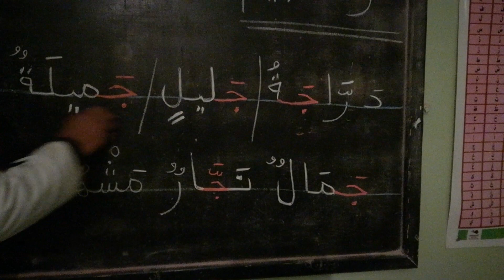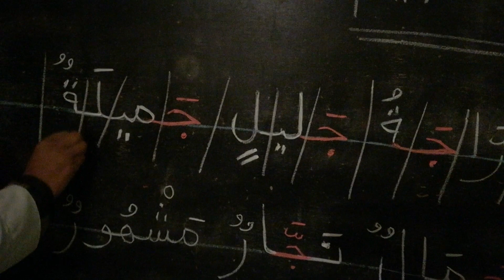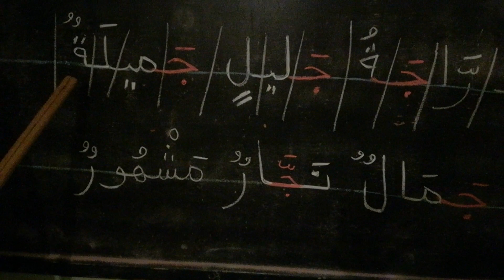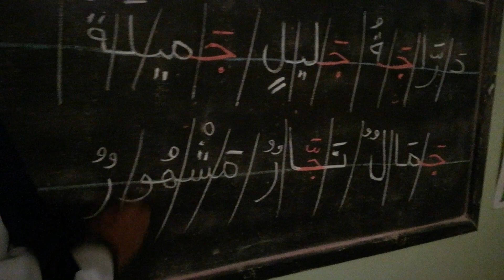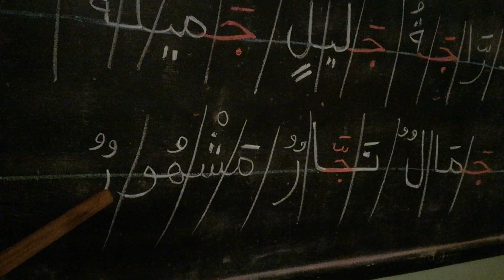تتمت درس حرف الجيم للمستوى الثاني من التعليم الاولي كيفية قرائة الجملة بالتقطيع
طريق النور / درس حرف الجيم /